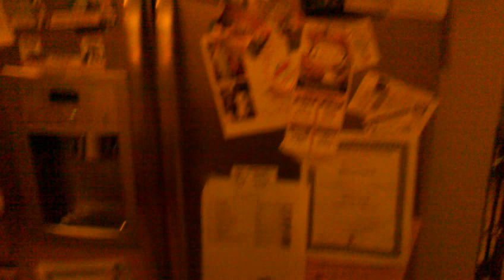Motorola Defy 848x480 WVGA Full Screen Video Test (5Mbit/s)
Device: MB525 Motorola Defy USA T-Mobile
Android: 2.2.1
ROM: Pay's Defy ROM v5.0 (flashed over official UK 2.2 froyo)
OC: 1.1Ghz @ 56vSel
App: lgCamera (full screen video recording fix added manually)